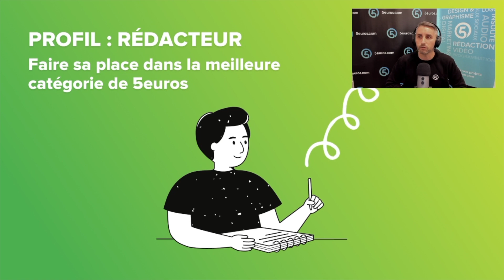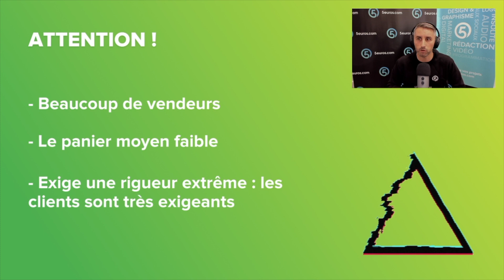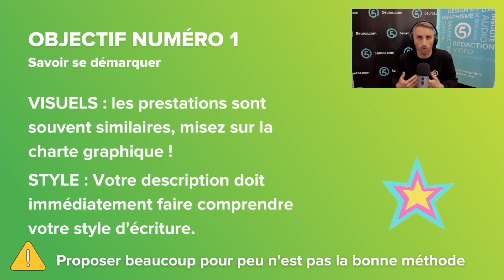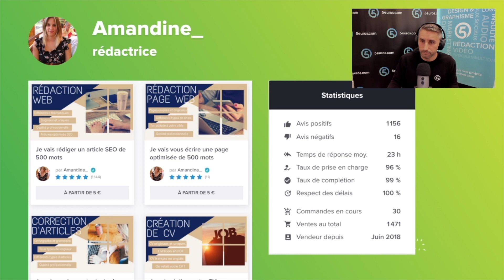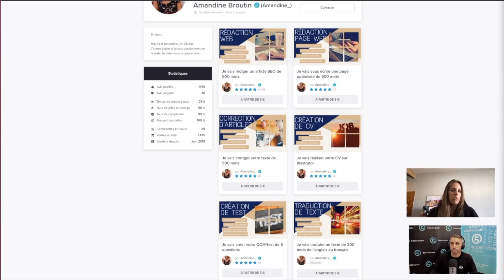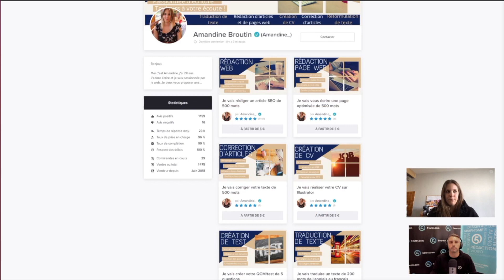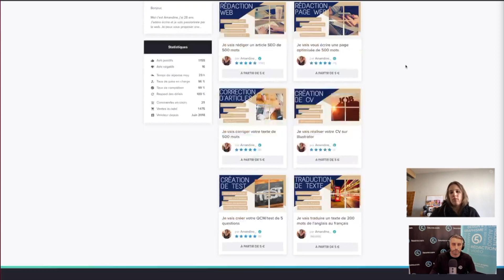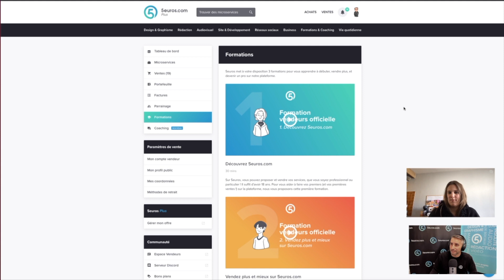Profil Rédacteur | Faire sa place dans la catégorie la plus commandée de 5euros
Bonjour et bienvenue dans cette émission !

Cette semaine, nous nous concentrons sur la catégorie Rédaction ✍. En nombre de commande, c'est la meilleure catégorie du site. Mais avec autant de trafic, comment y faire sa place tout en restant compétitif ? Pour répondre, Guillaume est accompagné Amandine, une rédactrice de la plateforme👇

00:00​​ - Introduction
01:12​​ - État des lieux de la catégorie 👌
02:42​​ - Les avantages de cette super-catégorie 🤩
03:48​ - Les freins de la catégorie 😕
05:25​​ - Objectif numéro 1 : savoir se démarquer 💪
08:43​​ - Objectif numéro 2 : augmenter son panier moyen 💰
10:10 - Les sous-catégories sous-exploitées 🧐
11:36​​ - Discussion avec Amandine

Liens utiles :
Le profil d'Amandine sur ComeUp